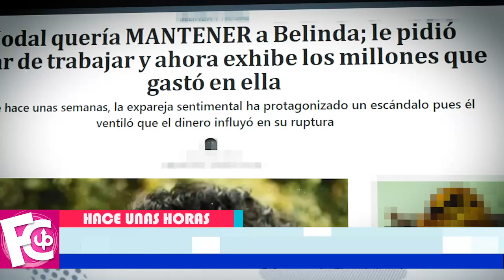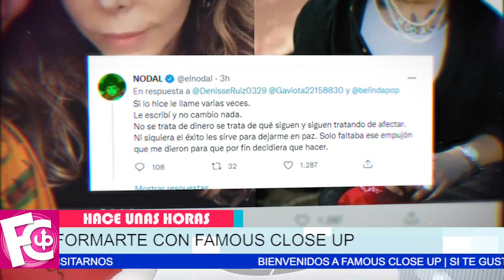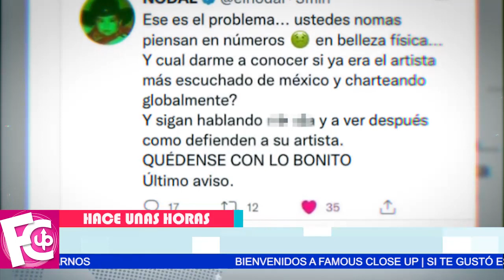🔴 Mamá de Belinda se las 𝗜𝗡𝗚𝗘𝗡𝗜𝗔 para no devolver el anillo a Nodal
Así reaccionan tras saber que la factura del anillo está a su nombre…